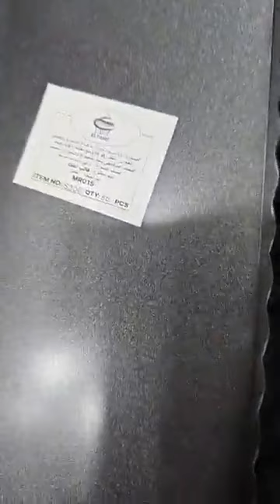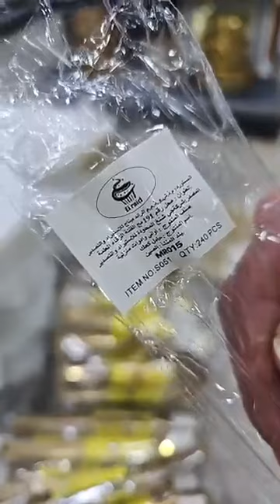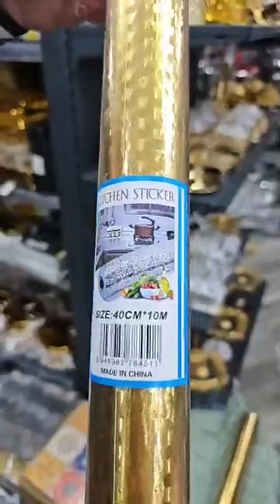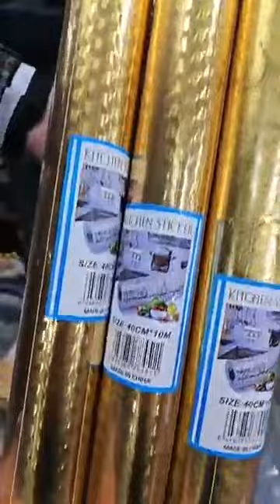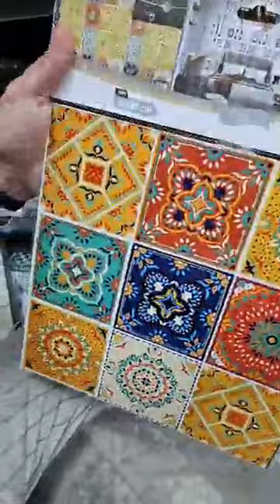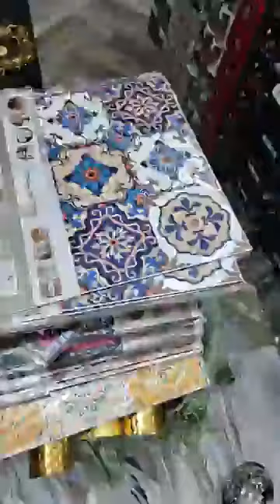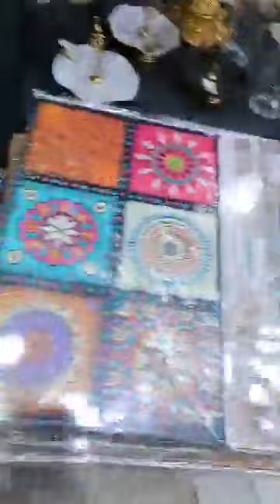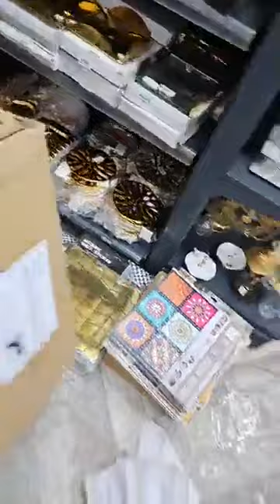بزار زمزم قلش دارك سيدي بلعباس للاواني المنزليه وديكورات 💥😇محل مقابل المرشي سيدي بلعباس